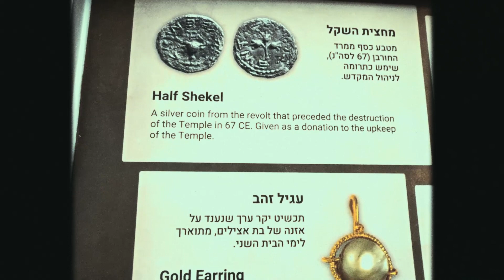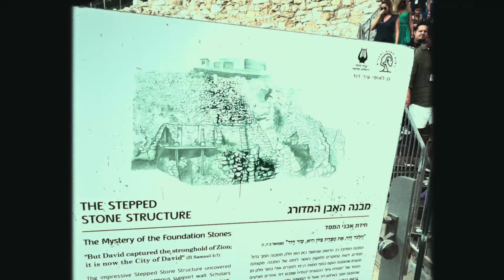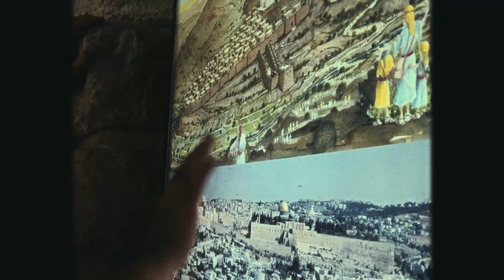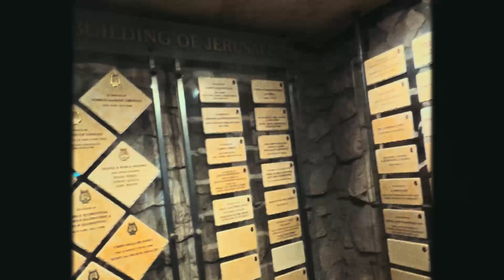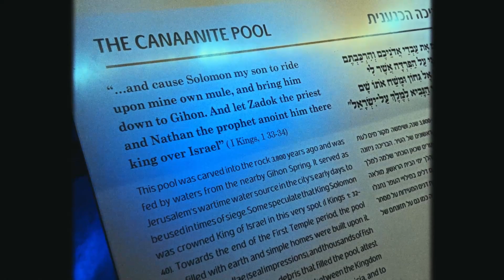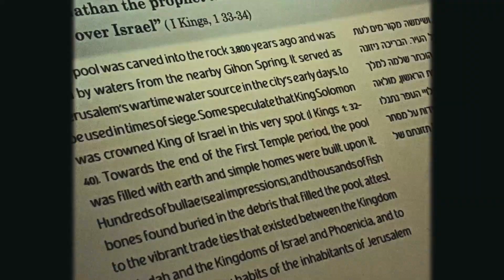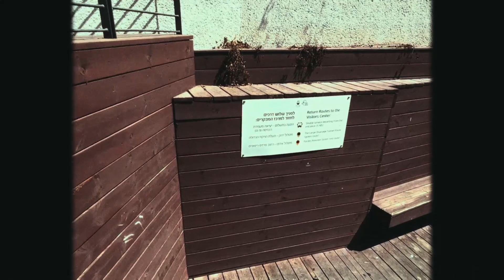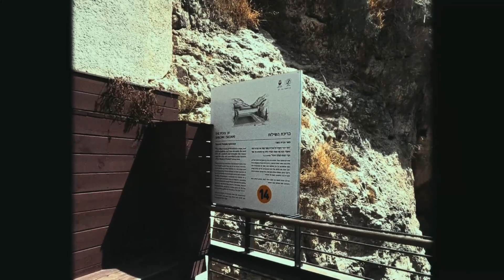ANDANDO NA PALAVRA - EP 7 | CIDADE DE DAVI, MURO DAS LAMENTAÇÕES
🎶 Ouça Cristo Vivo na sua plataforma de música favorita!